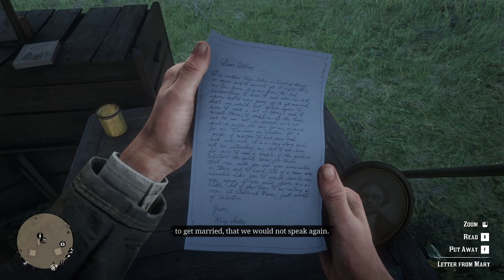Read Dead 2 | EP4